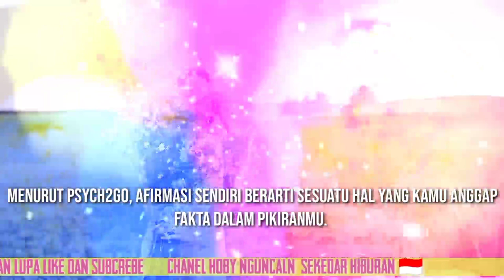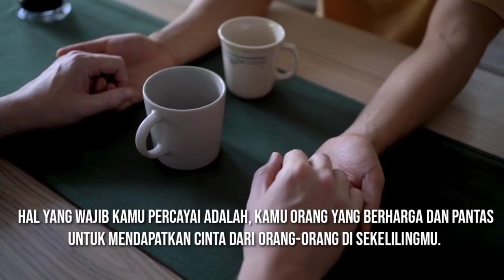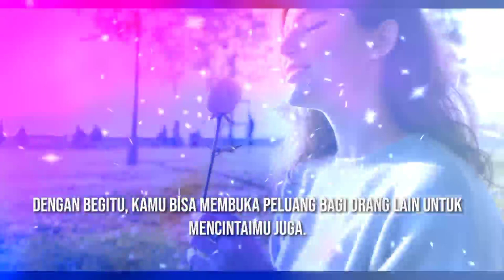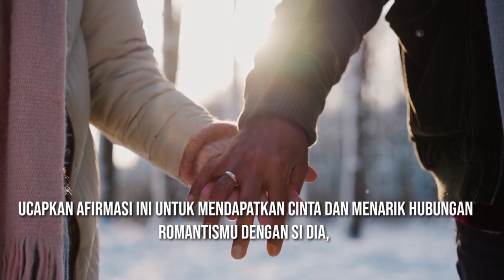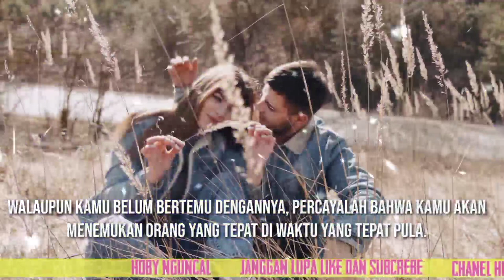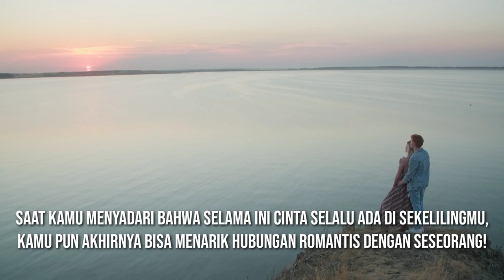10 - AFIRMASI POSITIF UNTUK MENARIK HUBUNGAN ROMANTIS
untuk mendpatkan cinta orang lain terlebih cintailah diri sendiri,,
10 affirmasi positif ini cocok untuk mendapatkan pasangan yg lebih romantis untuk menjalin percintaanya
terlebih lagi jg akar mendaptkan energi positif tentang cinta ini